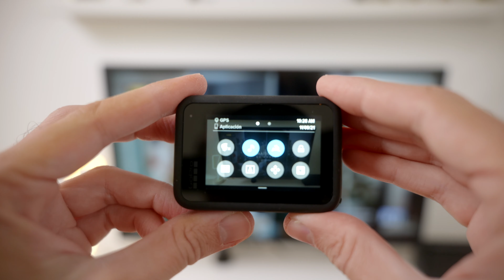GoPro Hero 10: una CÁMARA SOBRESALIENTE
Probamos la nueva GoPro Hero 10 Black. La nueva cámara llega con importantes novedades, pero ¿merece la pena el cambio frente a la Hero 9? Te lo contamos.